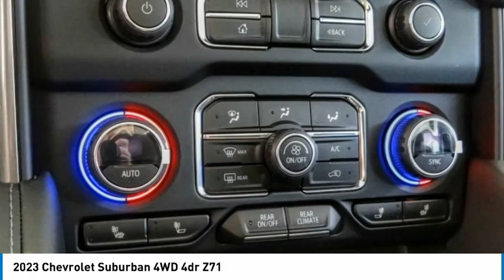2023 Chevrolet Suburban HEMET BEAUMONT MENIFEE PERRIS LAKE ELSINORE MURRIETA C23170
2023 Chevrolet Suburban 4WD 4dr Z71

Gosch Chevrolet
400 Carriage Circle

GOSCH CHEVROLET PROUDLY SERVING HEMET, BEAUMONT, MENIFEE, PERRIS, LAKE ELSINORE, MURRIETA , AND SURROUNDING SOUTHERN CALIFORNIA LOCATIONS. THIS GRAY 2023 Chevrolet SUBURBAN IS EQUIPPED WITH A EcoTec3 5.3L V8, AUTOMATIC TRANSMISSION, AND RECEIVES AN ESTIMATED 15 City/19 Hwy MPG. GOSCH CHEVROLET 400 CARRIAGE CIRCLE HEMET CA 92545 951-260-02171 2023 Chevrolet SUBURBAN 4WD 4dr Z71 Stock #: C23170 | VIN: 1GNSKDKDXPR236906 | 2023 Chevrolet Suburban 4WD 4dr Z71 POWER WINDOWS POWER PASSENGER SEAT Gosch Chevrolet